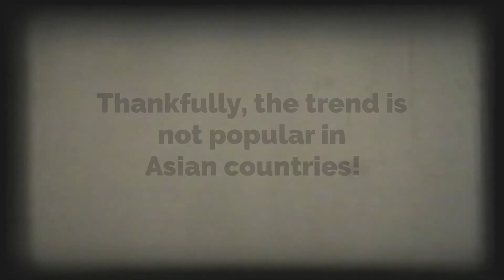WHAT IS A DESIGNER DOG?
Is a designer dog one that is decked out in fancy clothes? What are Cockapoos, Peekapoos, Schnoodles and Labradoodles?
Check out this clip to know more...

Follow me for more tips or just drop in a Hi -